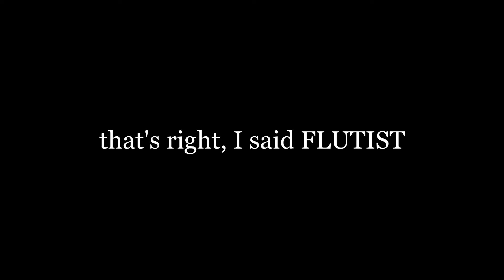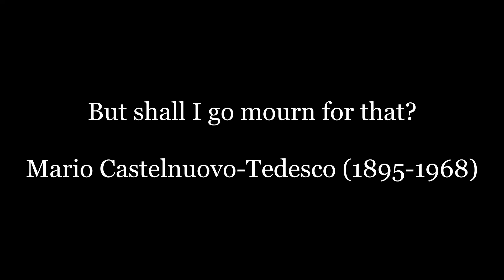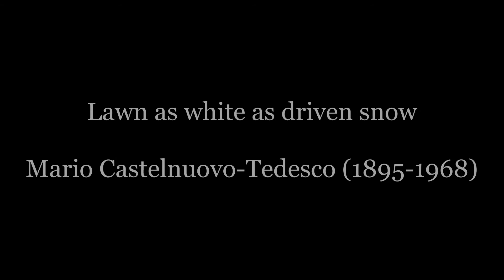SONGspeare! Ep. 13: The Winter's Tale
It was bound to happen: SONGspeare 2020 outgrew the trappings of the Year That Will Live in Infamy, but is anyone really surprised? Shakespeare deserves more than what 2020 had to offer, anyway!

Episode 13 of the newly-minted SONGspeare series takes a look at the very popular song texts in The Winter's Tale. The play includes 6 songs, relatively rapidfire (all in two scenes!), and all from the mouth of the loveable rapscallion, Autolycus. I had a lot of help on this episode, so special thanks to Cindy Lindeen-Martin (Director of Music at Church of the Ascension, Denver), Emily Murdock (emilymurdocksoprano.com), and Steven Aguilo Arbues (stevenaa.com)!

0:00 Introduction
4:30 Frederic Ayres (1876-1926), "When daffodils begin to peer," featuring Emily Murdock (soprano) and Steven Aguilo-Arbues (pianist)
5:57 Mario Castelnuovo-Tedesco (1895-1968), "When daffodils begin to peer," featuring Cindy Lindeen-Martin (pianist)
8:11 Peter Warlock (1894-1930), "Sweet o' the Year," featuring Cindy Lindeen-Martin (pianist)
9:24 Geoffrey Bush (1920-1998), "When daffodils begin to peer," featuring Cindy Lindeen-Martin (pianist)
10:46 Marc Blitzstein (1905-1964), "Shepherd's Song," featuring Emily Murdock (flutist)
13:33 Castelnuovo-Tedesco, "But shall I go mourn for that?" featuring Cindy Lindeen-Martin (pianist)
15:53 Blitzstein, "Vendor's Song"
17:34 Castelnuovo-Tedesco, "Lawn as white as driven snow"
19:22 Closing Comments

For some historical guesses at the kind of melodies that these songs might have been sung to in Shakespeare's day, see Ross Duffin's recordings from the book Shakespeare's Songbook:

My own personal catalogue of Shakespeare Songs can be found